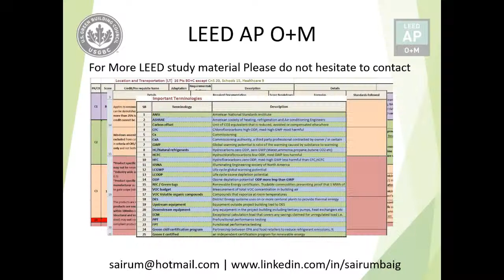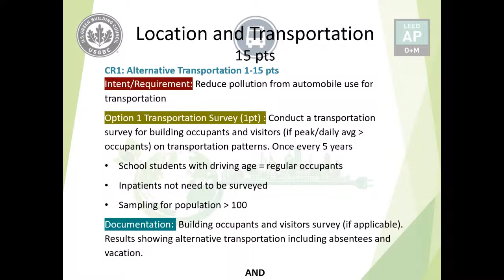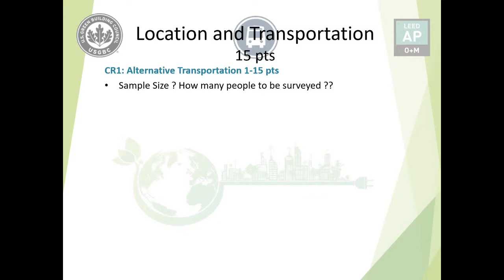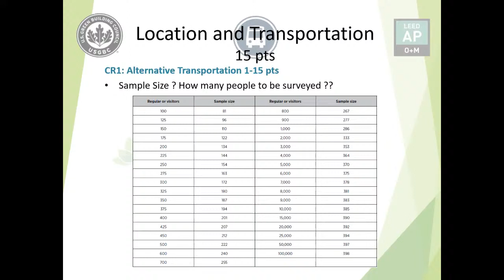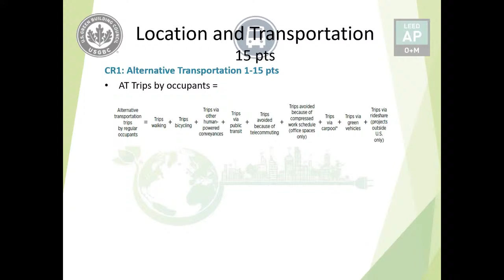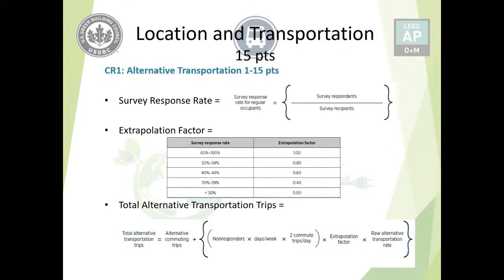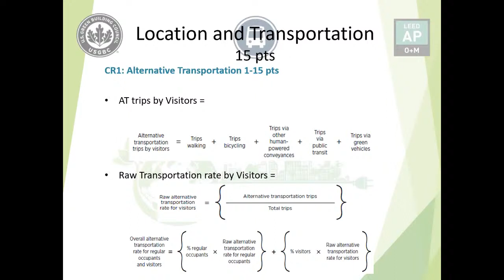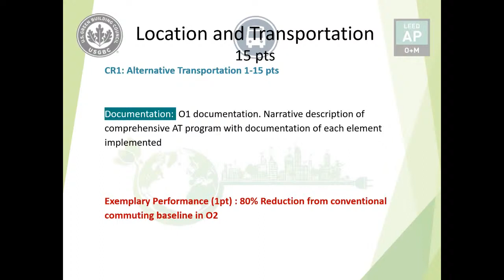2 LEED AP O+M Location and Transportation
leeds united
leeds vs west ham
leeds vs arsenal
leeds vs crystal palace
leeds vs burnley
leeds vs brentford
leed vs arsenal
leed certification
leed green associate
leed united
leed zeppelín
leed united vs arsenal
leed vs chelsea
leed vs crystal palace
leed ap
leed ap bd+c
leed ap bd+c v4
leed attorney
leed ap bd+c exam prep
leed ap exam
leed architecture
leed ap exam prep
a leedle leedle lee
leeds a side
taming a leedsichthys ark
doing a leeds
doing a leeds podcast
is leeds a good place to live
a day in leeds
are leeds a big club
leed brakes
leed building
leed brakes vacuum pump
leed bd+c
leed brake conversion
lead by example
leed building design and construction
leed certified buildings
leed certified homes
leed construction
leed certification process
leed certified
leed city
leed certification benefits
leeds v burnley
leeds c wolves
leeds c arsenal
leeds c
leeds v norwich
leeds v palace
leeds v brentford
leeds v derby
leed design
leed dietz fort knox
lee drilly
leed dance
lee drilly interview
lee drilly freestyle
d leedon
d leedon haunted
bleeding steel
dleedon property lim
bleeding heart
d leedon review
leed exam
leed exam prep
leed explained
leed exam preparation
leed exam questions and answers
leed energy and atmosphere
leed exam study guide
leed experience
leeds ebike conversion kits
leeds e city
leed farms
leed for homes
leed fc
leed festival
leed festival 2021
lead farmer
leed fc vs arsenal
leeds fc
leed ga exam
leed green associate exam
leed ga exam tips
leed green building
leed green associate practice exam
leed green associate course
leed green associate study
chabuddy g leeds
polo g leeds fest
leed homes
leed house
leed highlights
leed hvac
leed homes kakkanad
leed hoy
henry lee
highlight leed vs chelsea
leeda h
leed id+c
leed innovation
j leeds
jdot leeds
leed ko kaise thik kare
leed kitchen faucet
leed knowledge domains
leeds keeper
leeds koch
leeds karting
lead kindly light
leed laga ke
k phillips leeds
md israil k leeds
k+ leed
k+ leed united
k sports leeds
k mu vs leeds united
leed live
leed location and transportation
leed lemonade
leed materials and resources
leed music
leed means
leed m tablet
van m leeds more
m.u vs leeds united
m.c vs leeds
m city v leeds
m city leeds
m city 7 leeds 0
m u vs leeds
leed nd
leed neighborhood development
leeds news
ned leeds
ned leeds meme
ned leeds hobgoblin
ned leeds comics
ned leeds fruit cobbler
ned leeds no way home
ned leeds funny moments
ned leeds spider man
leed o+m
leed on
leed online
como jogar o leeds de bielsa
reconstruindo o leeds
leed platinum
leed platinum home
leed proof boat ark
leed process
leed projects
leed preparation course
leed presentation
leed pattern
leed questions
leed questions and answers
samuel leeds q&a
asmr leedah q&a
leed rating system
leed room
r leeder
golf r leeds chase
we r leeds
leed sustainable sites
leed seener
leed standard
leeds southampton
leeds song
leeds spurs
leed tootoosis
lead the way
leed training
leed to lahore
leed town
mr t's leeds
danny t leeds first direct
danny t leeds
leed united vs brentford
leed united vs
leed united vs burnley
leed united vs chelsea
leed united vs liverpool
leed united vs crystal palace
leeds u
leeds u23
leeds u18
leeds u23 vs arsenal u23
man u leeds
man u leeds 5-1
leed vs
leed vs arsenal 1-4
eed vs burnley
leed vs man city
leed vs leicester
leeds v arsenal
leeds v leicester
leeds v wolves
leeds v crystal palace
leeds v chelsea
leed wolves
garaż w leeds
leeds x leicester
leeds x crystal palace
leeds x arsenal
leeds x norwich
tottenham x leeds
city x leeds
leedo x xion
leeds x
leeds v everton
leed yt
leed your partner
manchester city y leeds
bielsa y leeds
leed y en directo
xion y leedo oneus
leedo y seoho
leedo y xion tension
leedo y xion jealous
leed zeppelín stairway to heaven
leed zeppelín whole lotta love
leed zeppelín stairway to heaven live
leed zeppelín immigrant song
leed zeppelín black dog
leed zeppelín kashmir
nacho z leeds
leed 1301
leed ga chapter 1
taipei 101 leed
leed 3-1 burnley
leed 100k
leed 125
leed 100k tv en vivo
leeds 1-4 arsenal
leeds 1-0 crystal palace
leeds 1-2 west ham
leeds 1-4 arsenal highlights
leeds 1-0 watford
leeds 1-0 man utd
leeds 1-3 norwich
leeds 1-4 arsenal vlog
#2 leeds fans stabbed in turkey
#2 leeds fans wanted kebabs
leeds 2 lahore
leeds 2-4 derby
leeds 2-1 man city
leeds 2 norwich 1
leeds 2
leeds 2-1 bristol rovers
leed 3 burnley 1
chelsea leeds 3-2
chelsea vs leed 3-2
leed 4.1
leed 4.0 vs 4.1
leed 4.1 bd+c guide
leed 4.1 residential
leed 4.1 existing buildings
leed 4